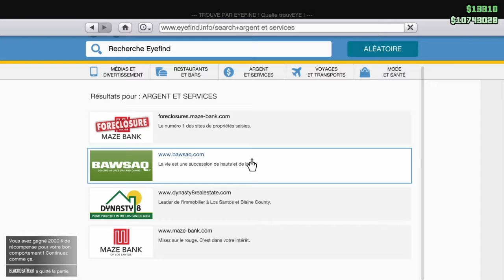BEST MOMENTS EVER! (PART. 17) GTA 5 ONLINE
Part. 17 les gens 🙌🏼